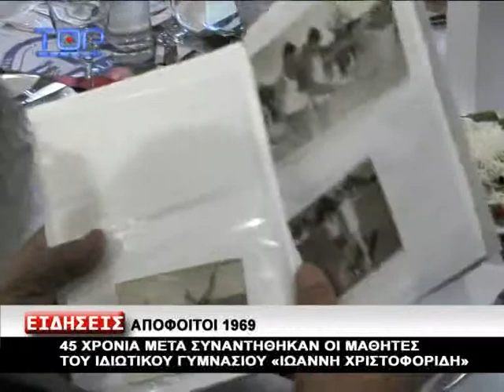ΣΥΝΑΝΤΗΣΗ ΑΠΟΦΟΙΤΩΝ 1969